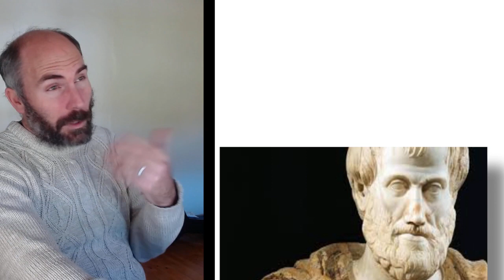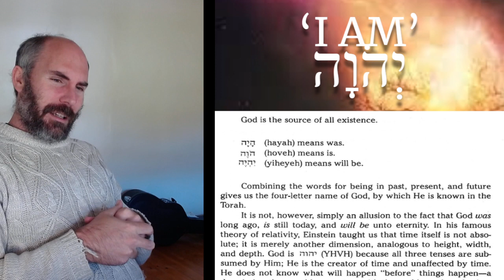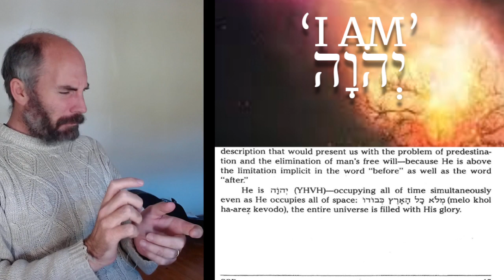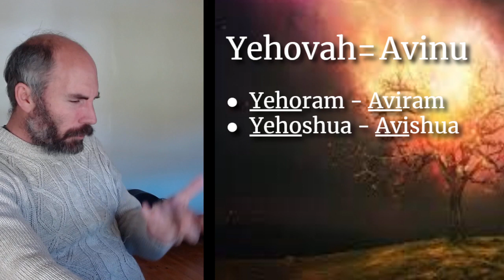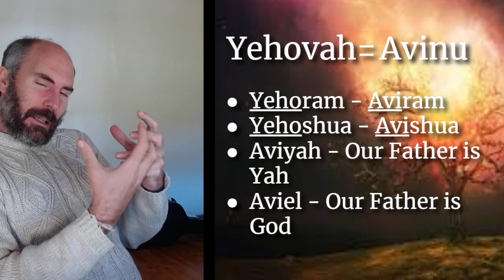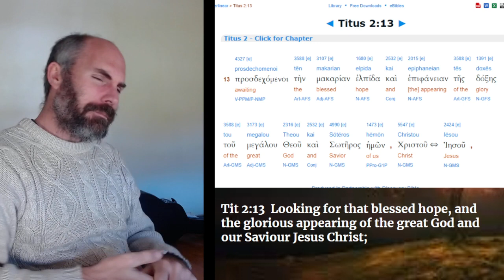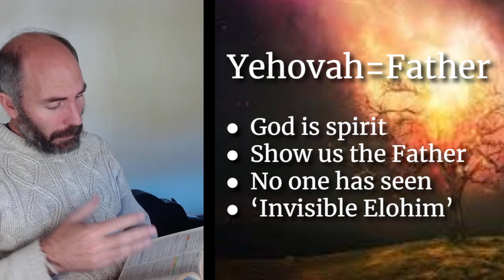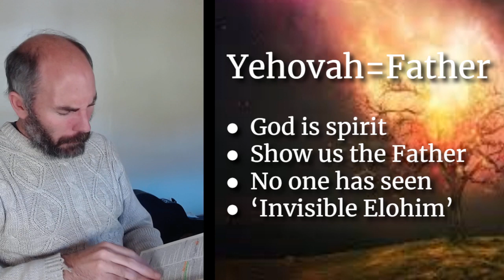The Father - Defining The God Of The Bible (1st Teaching)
In this teaching I define that one Unique quality of our Heavenly Father, His name and How His utmost transcendence is more important than other attributes we can ascribe. We will look at the truth that Yeshua didn't introduce the concept of God being our Father and that despite us understanding Yeshua as the image of God, that Israel should not depart from understanding that God is 'above all creation' and the - 'I WILL BE THAT WHICH I WILL BE'!